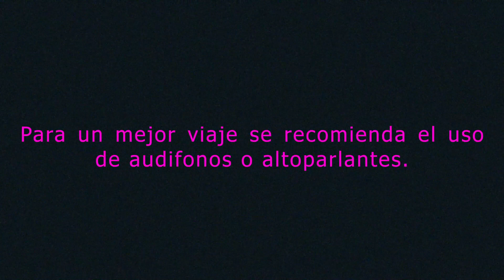Vega Band - Crisis (Stoner Slang III)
VEGA BAND nos comparte como cada año su ya tradicional STONER SLANG ruidos que marean en colaboración con Black Bedroom Records.